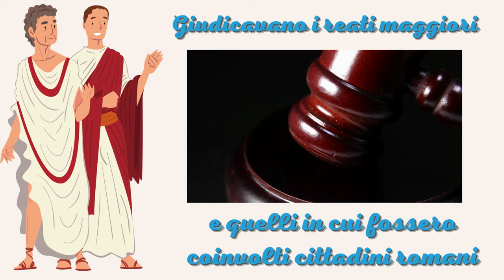I governatori delle province (seconda fase delle conquiste di Roma)